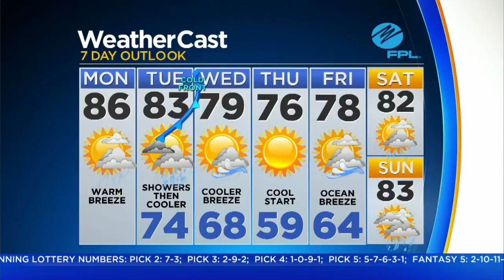Your CBS4 Forecast For Monday 12/3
CBS4 meteorologist Lissette Gonzalez says today will be partly cloudy with a high near 86F.